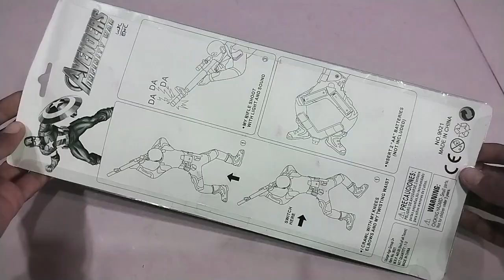Avengers unboxing and testing Avengers hulk Spider-Man